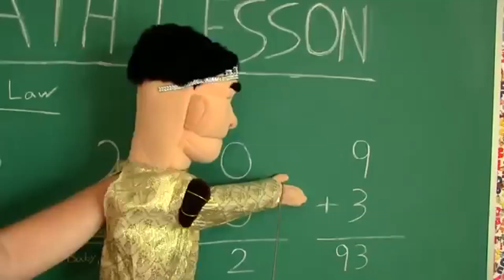Sniper's Announcement (on Ainsley Slater's autobalance thing)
In this parody of Eggman's Announcement, the Sniper doesn't like the way she moves into the other side of the SML-related project. The aftermath has got even more worse as if Jackie himself kicked him out for the "failure" attempt.

Original BGM from Vyond.
Other content (e.g. SML, TF2 and RH) by itself, MGA and Valve.

Made with Uberduck.ai!